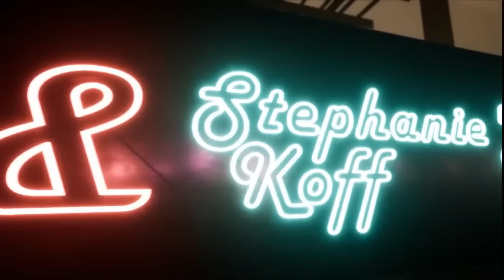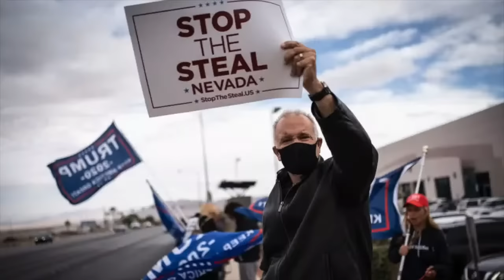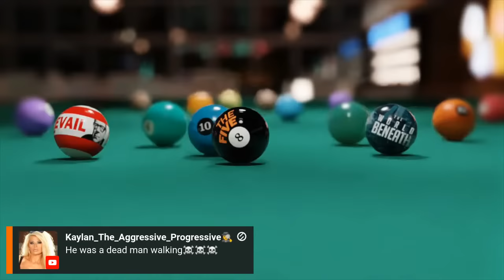LX: Mugshot Week (with Tom Kemp)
Stephanie Koff and Greg Olear LIVE on Friday night!

Tom Kemp is the best-selling author of CONTAINING BIG TEACH. He is a Silicon Valley–based author, entrepreneur, investor, and policy advisor. Tom was the founder and CEO of Centrify (renamed Delinea in 2022), a leading cybersecurity cloud provider that amassed over two thousand enterprise customers, including over 60 percent of the Fortune 50. For his leadership, Tom was named by Ernst & Young as Finalist for Entrepreneur of the Year in Northern California. Tom is also an active Silicon Valley angel investor, with seed investments in over a dozen tech start-ups. In addition, Tom has served as a technology policy advisor for political campaigns and advocacy groups, including leading the campaign marketing efforts in 2020 to pass California Proposition 24—the California Privacy Rights Act (CPRA)—and co-authoring bills such as the California Delete Act of 2023. Tom writes extensively on technology policy on his blog and has been interviewed as an expert in cybersecurity and privacy by The Guardian, Politico, Washington Post, CNBC, Fox News, and others. Tom holds a Bachelor of Science degree in computer science and in history from the University of Michigan.